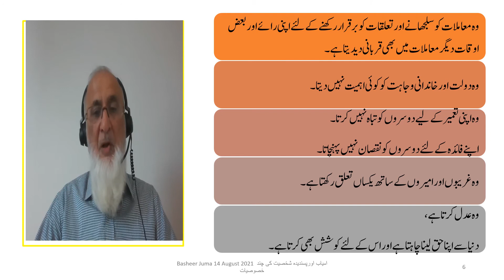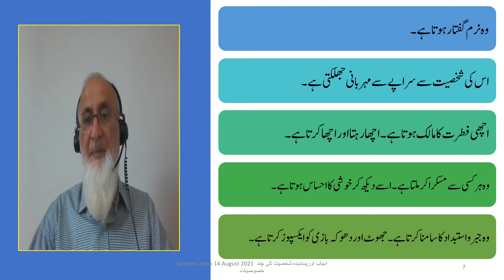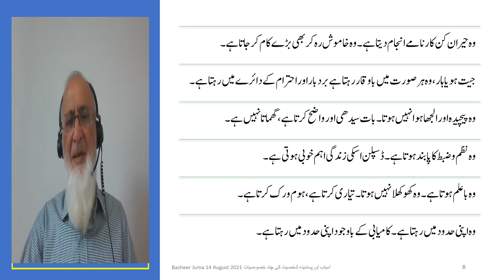Basheer Juma How to be a Likeable, Successful, and Popular Person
The valued characteristics of a likable, successful, and popular person.